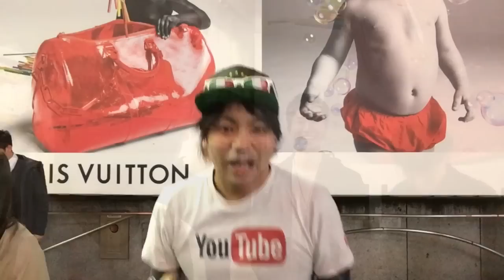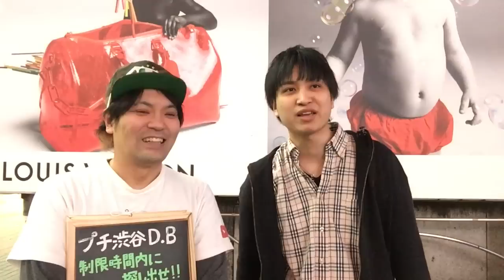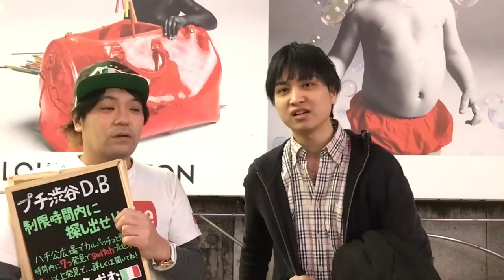SOFT BALLET森岡賢さんの息子さんに遭遇しました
森岡 賢（もりおか けん、1967年3月15日 - 2016年6月3日[1]）は、日本のミュージシャン、音楽プロデューサー、キーボーディスト。

森岡 賢
生誕
1967年3月15日
出身地
日本の旗 日本・東京都港区
死没
2016年6月3日（49歳没）
ジャンル
ポップ・ミュージック
シンセポップ
EBO
ニューエイジ
職業
作曲家
編曲家
音楽プロデューサー
キーボーディスト
担当楽器
シンセサイザー
キーボード
ボーカル
活動期間
1982年 - 2016年
共同作業者
SOFT BALLET
KA.F.KA
minus(-)
東京都港区出身。血液型はB型。東邦音楽大学附属東邦高等学校ピアノ科卒業後、東邦音楽大学音楽学部作曲学科中退。SOFT BALLETの一員として活躍し、1995年に一時活動終了するが、2002年に再結成。再び活動終了した2003年以降はソロで活動していた。また、作曲家、編曲家としてアーティストへの楽曲提供やプロデュースも行っていた。

ご子息に渋谷で遭遇、カルパッチョのファンになってくれました！
渋谷駅前でライブ配信とyoutube撮影中のキセキの出会いに感謝します

出演してくれた3人組のおすすめミュージシャン

ircle -あふれだす- 【Official Music Video】 @YouTubeより